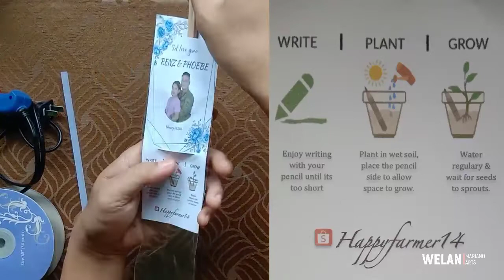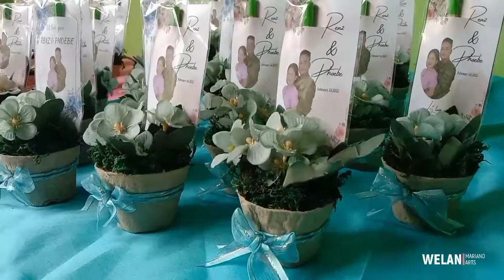Arts and crafts || D.I.Y. souvenir for my sister's wedding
In this video shows you'll the other side of me doin D.I.Y. crafts for souvenir.

ART MATERIALS
Glue gun
Stick glue
Lace 2 inches wide 1yard
scissors
Artificial flower (small)
Moss
Peebles

note: Scanned picture, WRITE | PLANT | GROW pencil, Paper cup are made by Happy Farmer 14 from Luzon. You can see their products at Shopee.